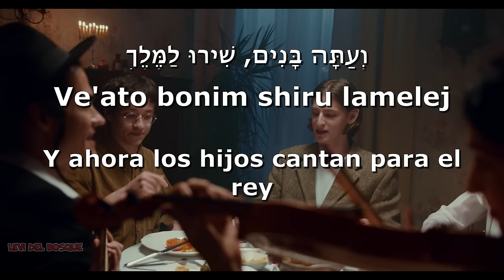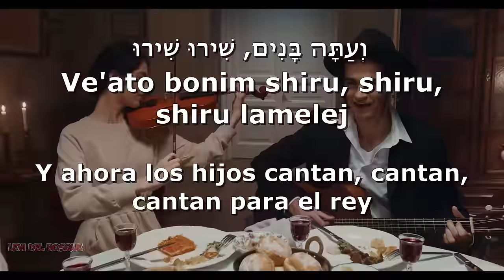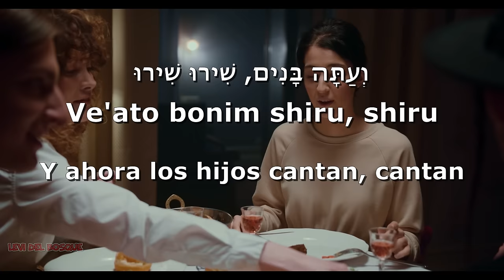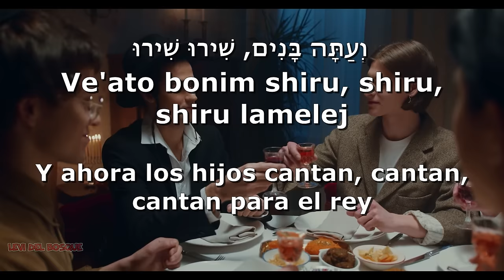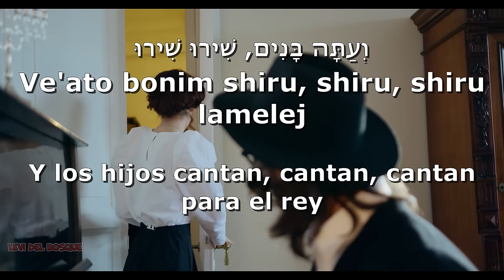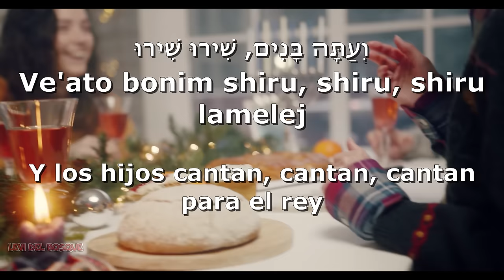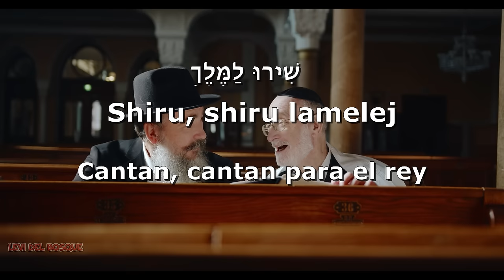SHIRU LAMELEJ SUBTITULOS ESPAÑOL - HEBREO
Shiru Lamelej - שִׁירוּ לַמֶּלֶךְ

Un de las canciones más hermosas del judaísmo, creada por Mordechai Ben David (MDB), nos recuerda lo importante que es cantar al Eterno con alegría y jubilo. Recuerden que donde hay alegría no hay enfermedades, ni ansiedad, depresión. Le cantamos con jubilo y alegría por que el es nuestro Rey.

Bienvenidos a Levi Del Bosque, este es un canal de música judía, que tiene como misión llevar las bendiciones de la Torá a todas las personas de habla hispana, al mismo tiempo que ayuda a que las personas alaben al Eterno y se carguen fe y alegría.